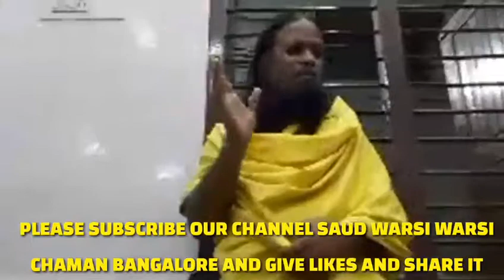Zikr E Aalam Panah Sarkar Waris E Pak 02-08-2018